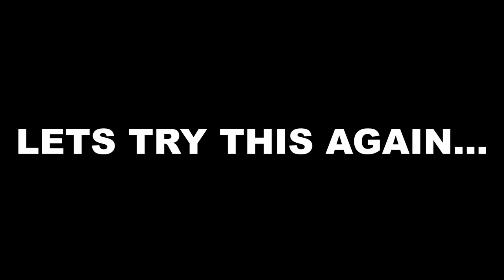THE BRAKEN LURKS IN THE SHADOWS!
Today we are playing LETHAL COMPANY! Panda and Critz attempt to be a great asset to the company as they scream and run away from terrifying creatures from your worst nightmares!

📺More Content?📺

💎TileX💎

TileX consists of three long-term friends who got to know each other while gaming and since then have been committing mischief every day in a wide variety of games.

🎮MY GEAR🎮

If you are interested in getting a setup like mine you can see my equipment list below!